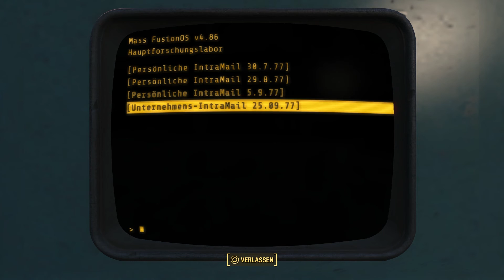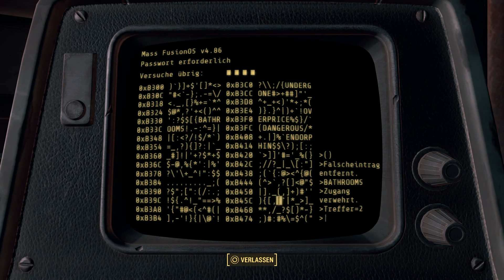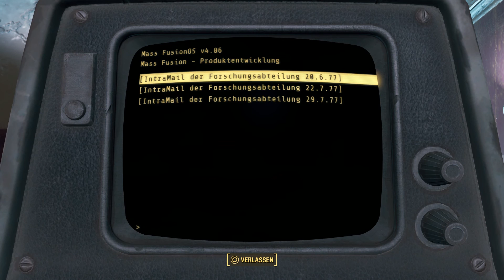FALLOUT 4 #247 ☢ Kriegsbeute | Let's Play Fallout 4 [Survival][Mods][German/Deutsch]Gameplay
Let's Play Fallout 4 im Survival/Überlebensmodus

Aktive Mods und Ladereihenfolge, stand Januar:

[PS4] Unlocked Settlement Objects (und die ganzen Zusatzplugins für die DLC)
[PS4] FreeFall 4
[PS4] Interiors Redux
Child Settlers
DLC Ammo Leveled lists
Plenty 'O' Exploration - PS4 - New Interiors and Exteriors to explore! BETA
Pleasing Piper Attitude Adjustments Overhaul
Stronger DogMeat
Subway Runner
75% Tougher Deathclaws

"Fallout 4"
Mit den DLCs "Wasteland Workshop", "Automatron", "Far Harbor", "Vault-Tec Workshop", "Contraptions Workshop" und "Nuka World".